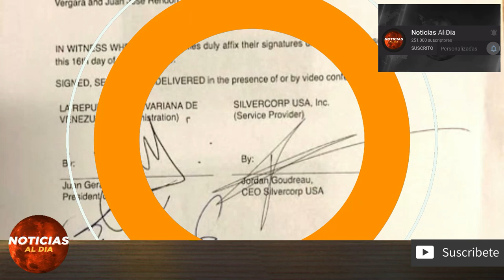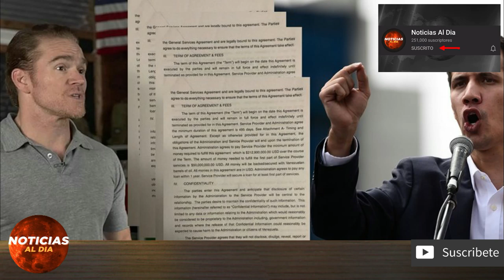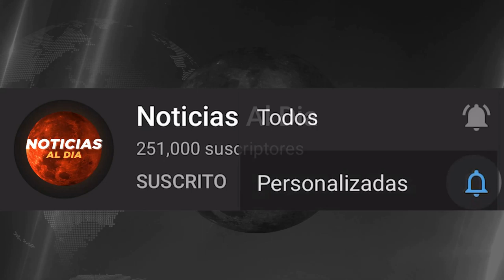NOTICIAS DE ULTIMA HORA VENEZUELA HOY 8 DE MAYO 2020, ESTADOUNIDENSES SERAN JUZG4DOS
VENEZUELA HOY 8 DE MAYO DEL 2020
noticia estados unidos De hoy 8 de MAYO del 2020
NOTICIAS DE VENEZUELA EN VIVO 8 DE MAYO 2020

NOTICIA DE VENEZUELA 8 DE MAYO DEL 2020
NOTICIAS DE VENEZUELA EN VIVO HOY  8 DE MAYO 2020
NOTICIAS EN VENEZUELA HOY 8 DE MAYO DEL 2020
hoy ultimas noticias 8 DE MAYO DEL 2020

ULTIMAS NOTICIAS DE VENEZUELA EN VIVO 8 DE MAYO 202
hoy ultimas noticias 8 DE MAYO 2020

MAYO 2020
Hoy 8 De MAYO
noticias en vivo del dia hoy 8 DE MAYO 2020
ULTIMA HORA HOY EN VENEZUELA 8 DE MAYO 2020
noticias Telemundo 8 de MAYO del 2020

hoy ultimas noticias de Venezuela 8 DE MAYO DEL 2020

noticias estados unidos 8 de MAYO del 2020
hoy ultima hora 8 DE MAYO 2020
ULTIMAS NOTICIAS DE HOY EN VENEZUELA 8 DE MAYO 2020
NOTICIAS DE VENEZUELA HOY 8 MAYO 2020, EN VIVO